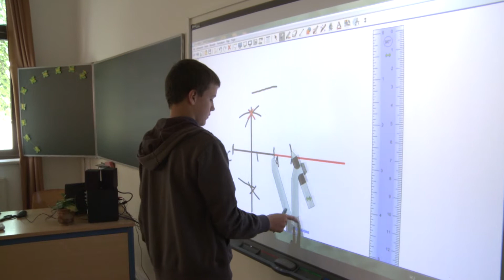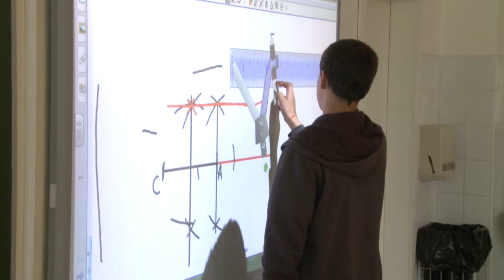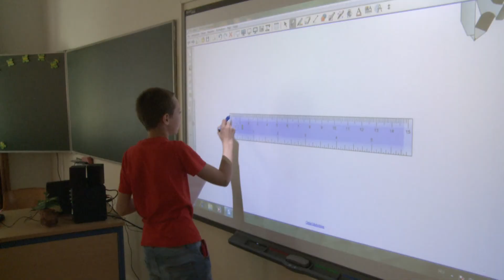Paksi pedagógus is díjazott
Ericsson díjat vehetett át Árokszállási Eszter matematika-fizika szakos pedagógus! A paksi Vak Bottyán Gimnázium tanára második alkalommal nyerte el az elismerést, amelyet a napokban vett át a Magyar Tudományos Akadémián, Budapesten.